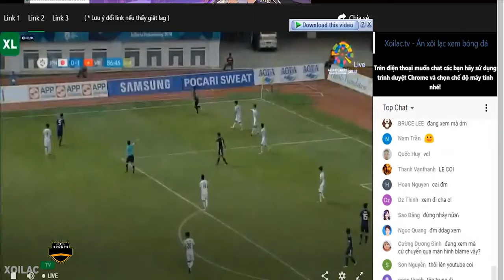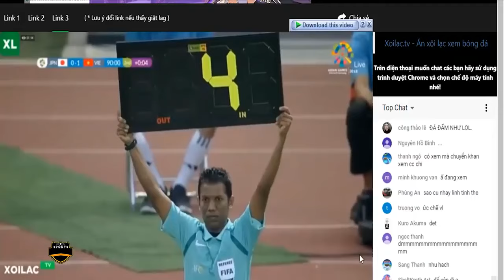🟣VIỆT NAM - NHẬT BẢN | ĐỐI THỦ KHÓ NHẰN TRÊN HÀNH TRÌNH KIẾM ĐIỂM SỐ LỊCH SỬ